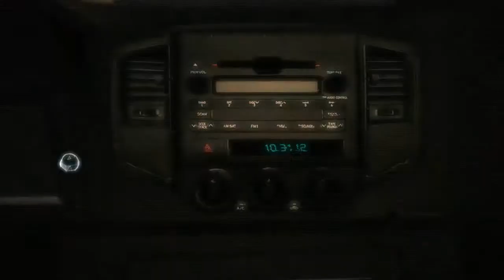Assassins's Creed III - Part 1 - You Saw Nothing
Hello everyone, and welcome to my playthrough of AC3! I hope you will all enjoy it. Don't worry, I will still be playing settlers and maybe war thunder. Thanks!